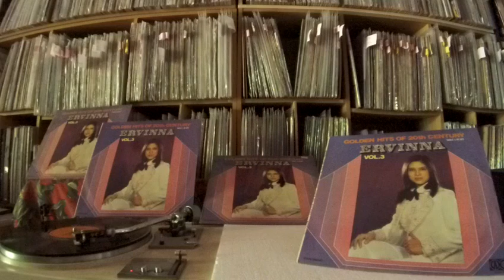愛慧娜 Ervinna -- a4 Changing Partner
WHITE CLOUD EALP-139L